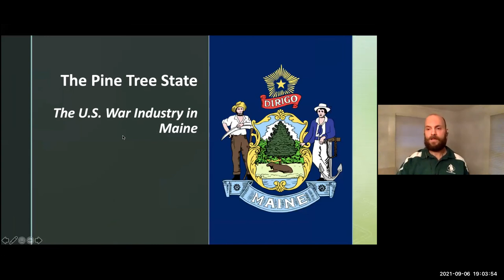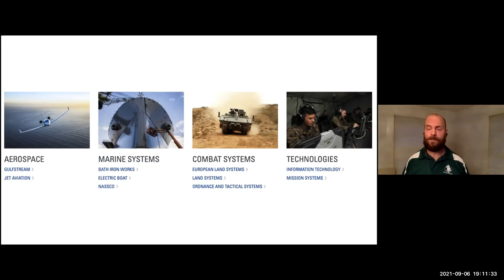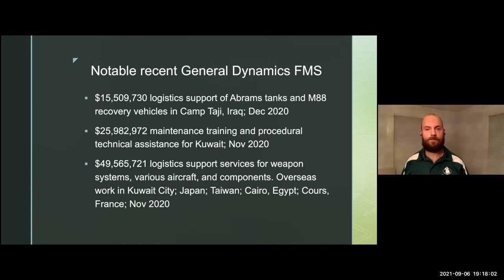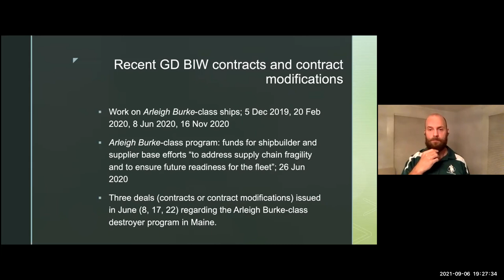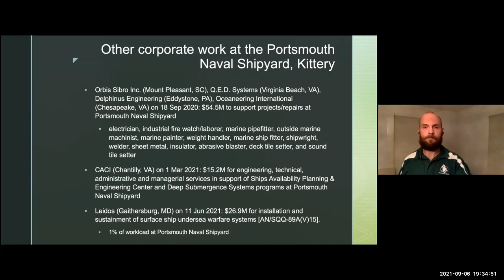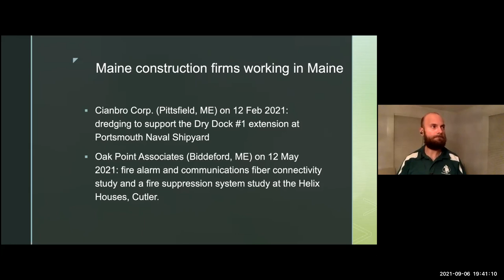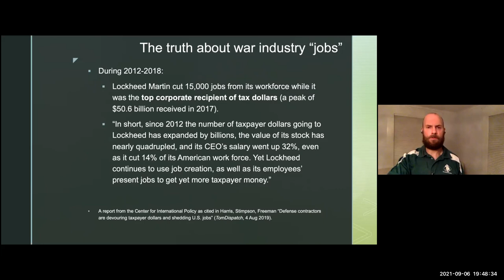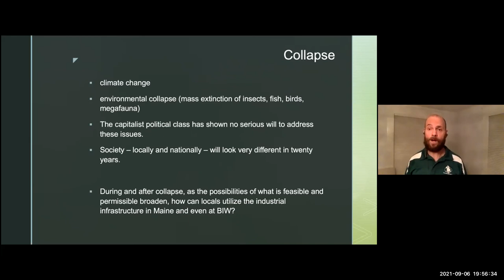Maine And the Military Industrial Complex, MIC 964 Sorensen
A talk by Christian Sorensen.
Christian Sorensen is a novelist and an independent journalist mainly focused on the corporations profiting from war. An Air Force veteran, he is the author of the book "Understanding the War Industry." Christian is also a senior fellow at the Eisenhower Media Network, and organization of independent veteran military and national security experts. His work is available at warindustrymuster.com.